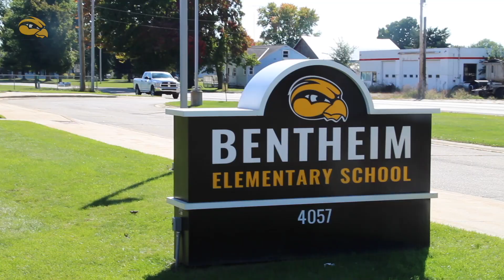A look at the 2022-23 Bentheim Elementary Hawk Walk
The annual Bentheim Elementary Hawk Walk was a huge success this afternoon with so many smiles and so much encouragement among the students! 😎

The event also raised $13,000 for their PTO. 💛🤩